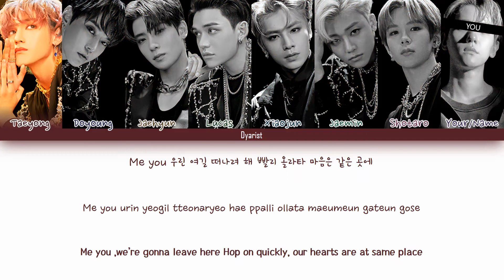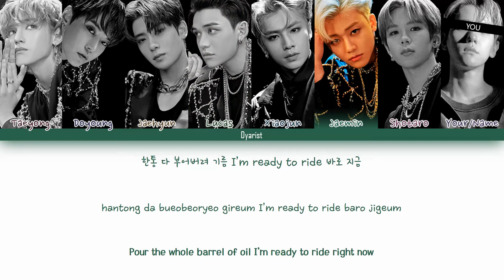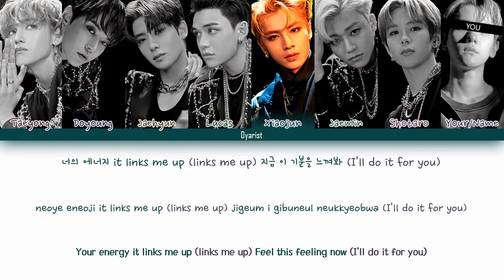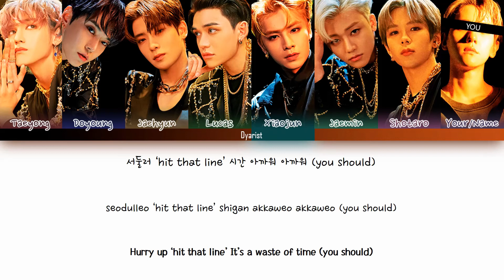[Karaoke Ver.] NCT U "Make A Wish (Birthday Song)" (8 Members Ver.) (Color Coded Lyrics Han|Rom|Eng)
Track: Make A Wish (Birthday Song)
NCT RESONANCE Pt. 1 – The 2nd Album
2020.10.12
Members: Taeyong, Doyoung, Jaehyun, Lucas,  Xiaojun, Jaemin, Shotaro
My bias: Taeyong